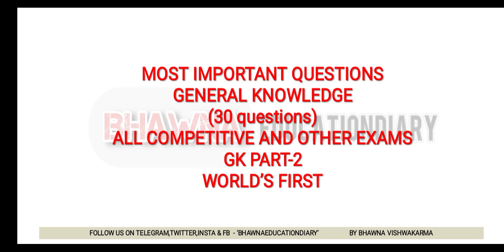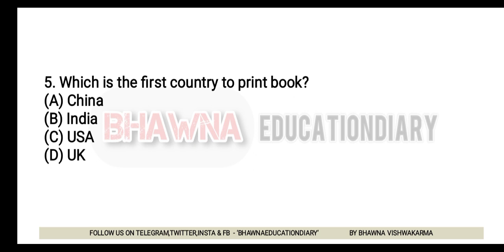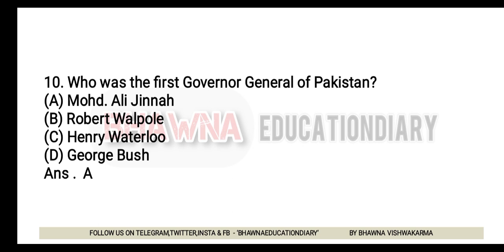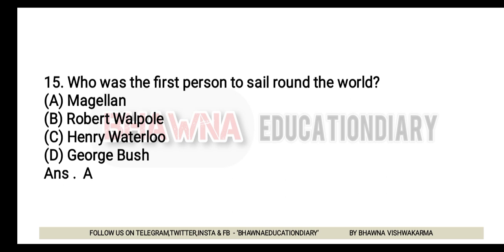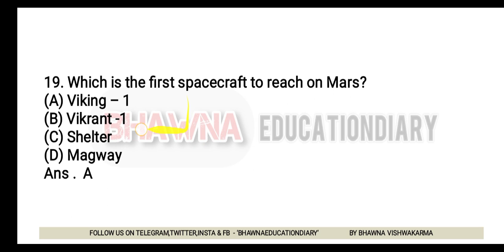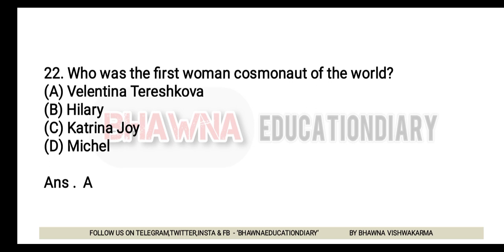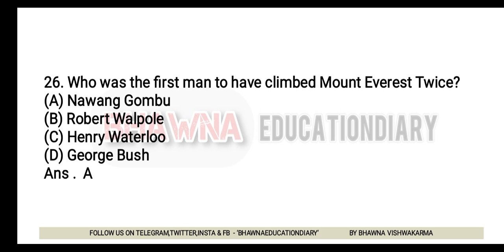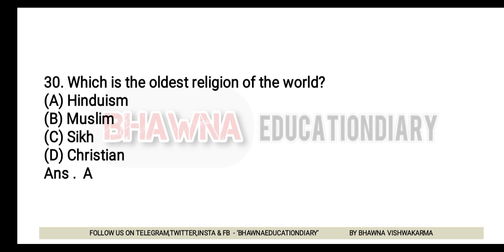Gk Question & Answer for law entrance & competitive exams| General Knowledge Part-2 by Bhawna